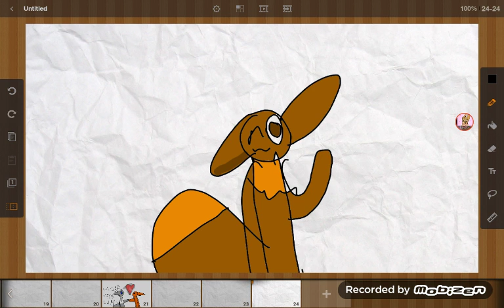EEVEE CAT THIS IS FOR YOU I HOPE YOU LIKE IT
Speed paint eevee cat this is flipaclip hope you enjoy :3